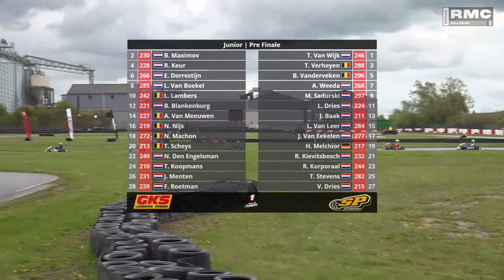BMC Round 2 Mariembourg Junior Pre Final